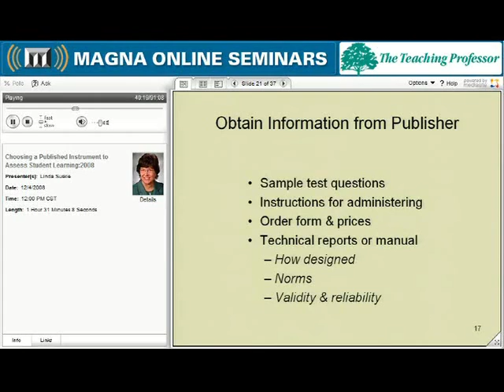Choosing a Published Instrument to Assess Student Learning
Store-bought or homemade? "Store-bought" assessment tools, more generally known as "published assessment instruments", have some advantages and disadvantages relative to homemade, or locally developed, tools. But published instruments are also a diverse lot; they need to be examined carefully, and on their individual merits. In this Magna Online Seminar on CD we'll help you decide whether published instruments should be part of your assessment program, and if so, which ones. Led by Linda Suskie.